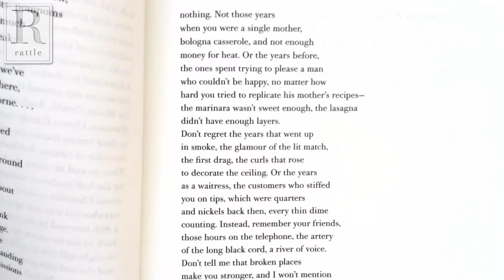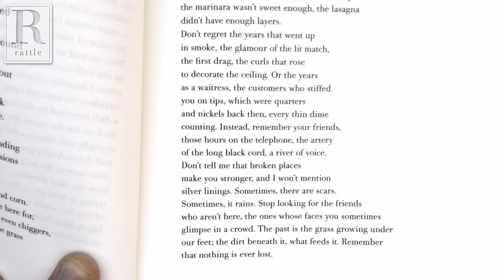Barbara Crooker reads "Regret" | from Rattlecast #23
In this highlight from episode #23, Barbara Crooker reads her poem "Regret" from her newest book, Some Glad Morning, and then discusses the mysteries of the writing process and how bad poems have to happen.